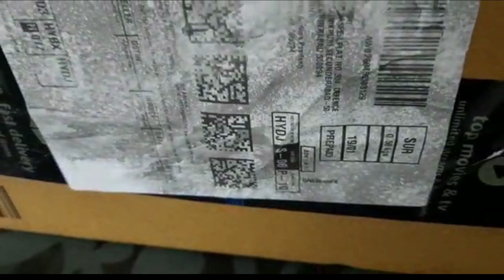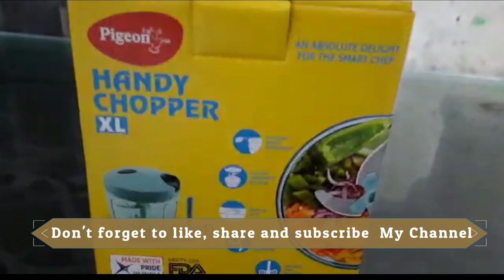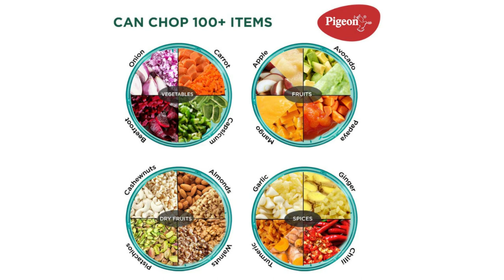Pigeon Handy Chopper XL Size Unboxing and Review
Buying links
Pigeon Handy Chopper XL
Pigeon New Handy Mini Chopper with 3 Blades
Pigeon by Stovekraft Value Pack Handy Chopper, 400ml & 900ml
Bestsellers in Home & Kitchen

This is an Unboxing Video of Pigeon Handy Chopper XL size.  Honest Review and Demo is also shown in the video.

1.Sturdy 5-blade design made from Stainless Steel
2.Unique string function to chop vegetables and fruits with ease
3.No electricity required
4.Easy top use - easy to detach
5.unbreakable ABS plastic for long-lasting use
6.Colour: Green, Material: Plastic
7.Package Contents: 1 - Pigeon Handy chopper XL with warranty & manual
   cards

Best Computers & Accessories

Bestsellers in Laptops